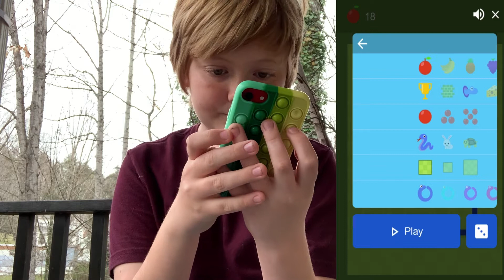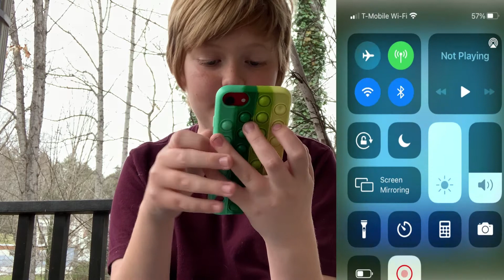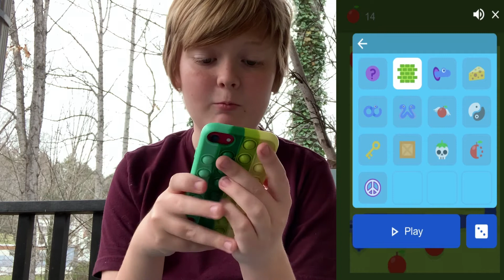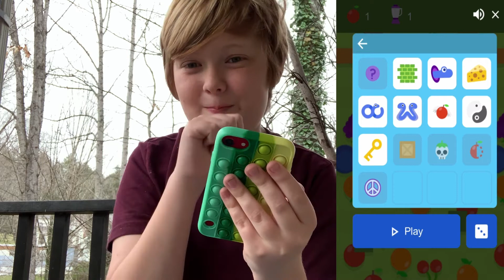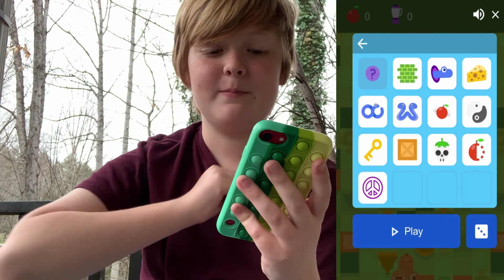Google Snake But Every Time I Lose It Gets More Complicated - Raging River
I play google snake but every time I lose it gets more and more complicated. Watch until the end because it gets INSANE.